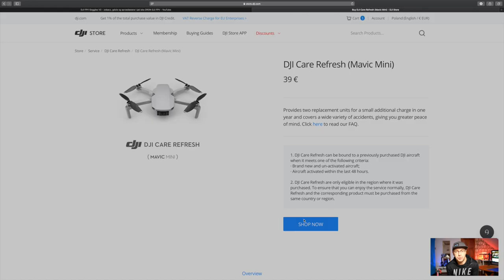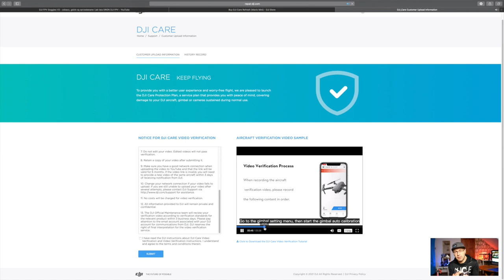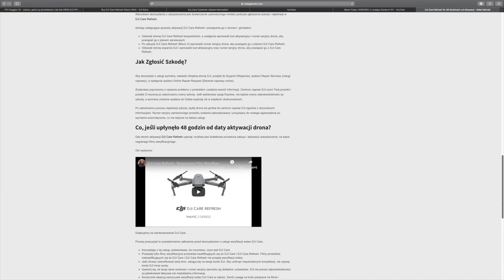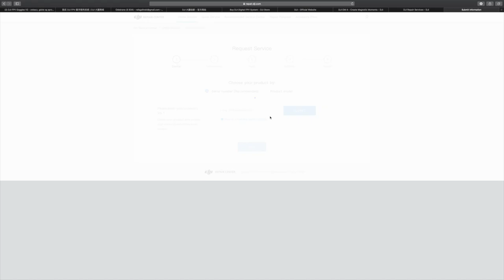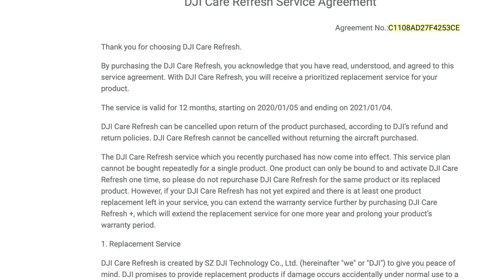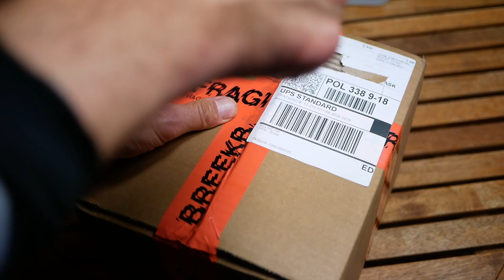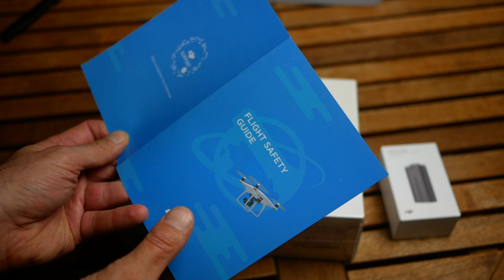NOWE ŻYCIE BOHATERA - DJI Care Refresh - wymiana drona krok po kroku na przykładzie Mavic Mini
🕑 TIMESTAMPS:

0:00 Intro
1:51 Main Part
8:41 Second part
15:11 Outro